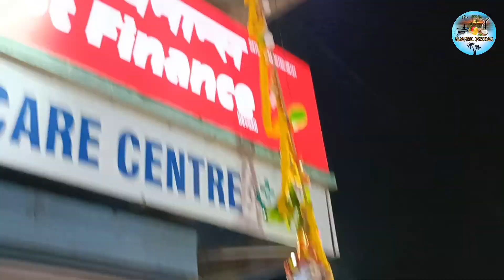Devgad मध्ये पण Tallent ची काय कमी नाय l कोकणातील दहीहंडी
देवगडात पण Tallent ची काय कमी नाय l Dahi Handi चो थरार l Dahihandi 2023

माझ्या यूट्यूब चॅनल ला भेट देण्यासाठी खालील लिंक वरती क्लिक करा